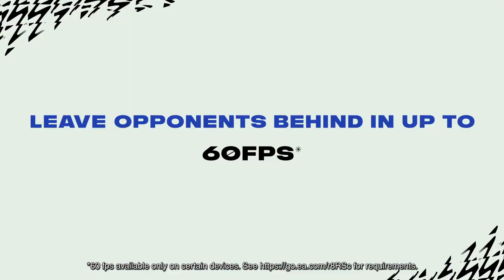FIFA Mobile Official Trailer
Este es el trailer oficial de FIFA MOBILE, compartiré mis partidas con todos mis suscriptores, así como trucos, consejos y habilidades que puedan ayudar a otras personas jugar con mayor destreza en este juego..  Suscríbete a mi canal y recibe las alertas de mis nuevos videos